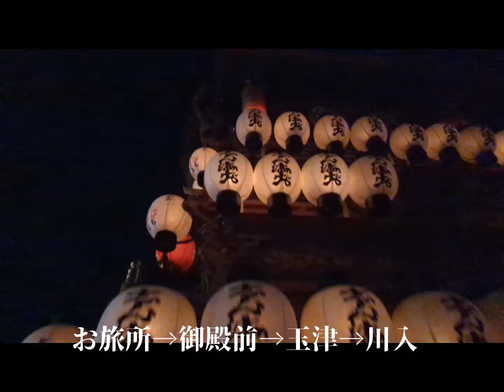2024年！感動！！西条祭り！最終日！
2024年の西条まつりの様子です。10／16の様子です。
御輿多めです！西条祭り